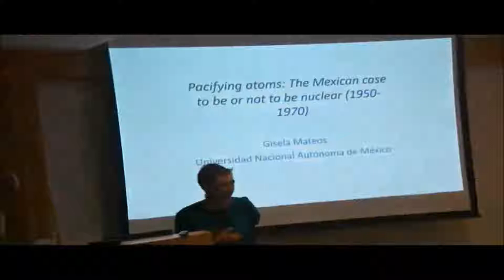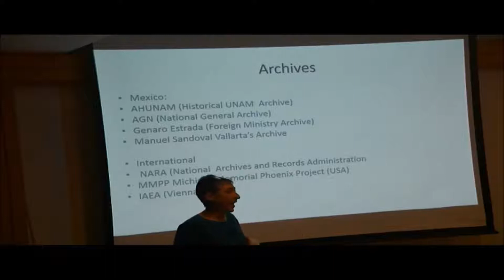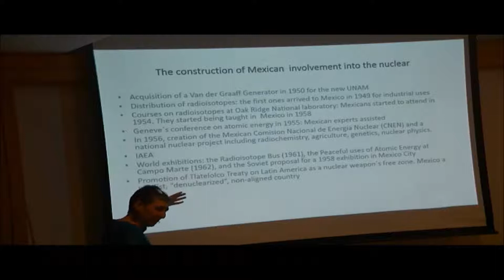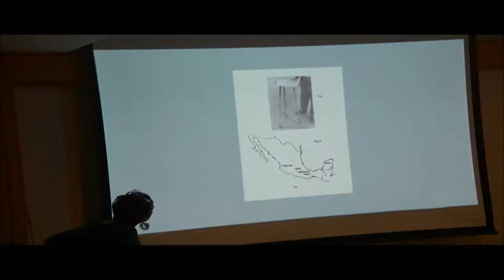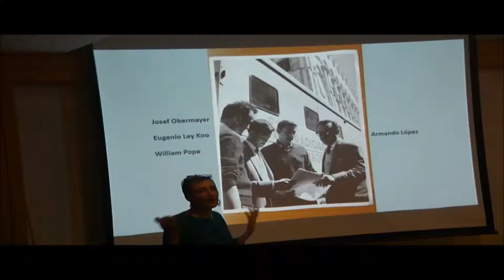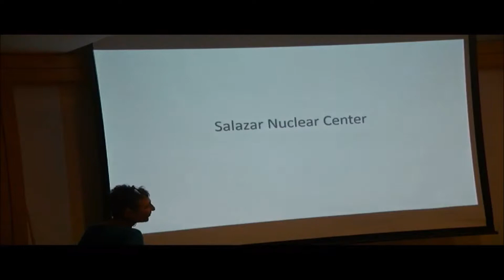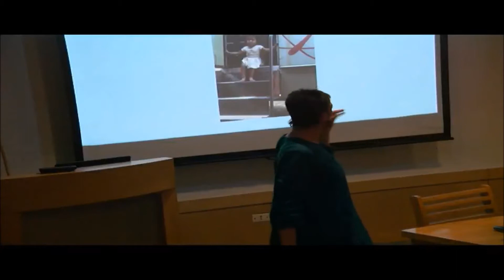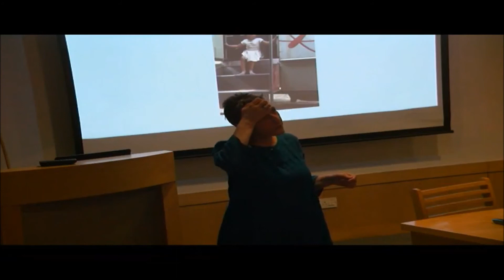Archives@NCBS: Pacifying atoms: Nuclear Histories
Talk by: Gisela Mateos-González,  Universidad Nacional Autónoma de México

Delivered on:
Thursday, Dec 20, 2018. 4:00pm.
Lecture Hall - 1 (Haapus), NCBS.

During the Cold War, and in particular after the 1953 Atoms for Peace speech  delivered by United States President Dwight D. Eisenhower, nuclear sciences and technologies  (such as  nuclear power reactors) were promoted and sometimes imposed in many countries around the world.  But nations did not incorporate them in the same way, and, in some cases, it faced skepticism. At stake were issues of sovereignty and modernity, but also of local priorities, which did not align with the advertisement of nuclear solutions for development. For example, India´s engagement to the nuclear was entangled with State building. By contrast, Mexico was very skeptical about becoming a nuclear state. By the end of the 1960s,  it adopted a denuclearizing position.

This is a talk on how nations became involved in the new nuclear order, with a particular focus on Mexico and Latin America.

By focusing on Mexico’s engagement to the peaceful uses of atomic energy, between 1950 and 1970, I aim to contextualize the origins of nuclear physics and the nuclear project in the country, which was profoundly entangled with the international promotion of nuclear commodities as a fundamental need for social and economic development. In the early 1960s, these buses toured Mexico and other countries in Latin America, and also Africa, Asia, and Europe. The touring exhibition offers a unique case study to understand how the global pervasiveness of scientific views and technologies was constructed, and how technologies were reworked and cross-fertilized, amid differences in political aims and social context.